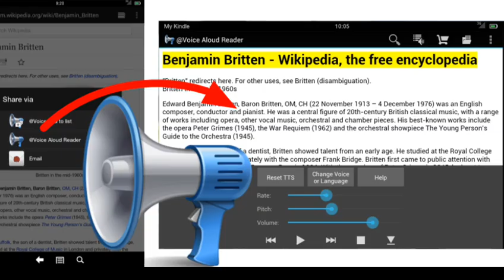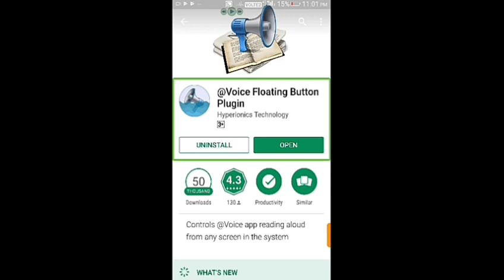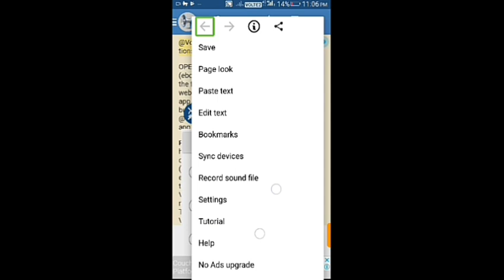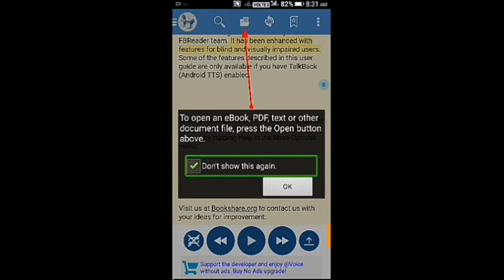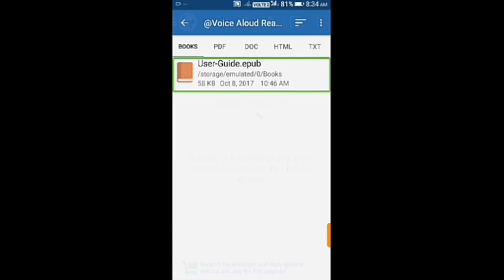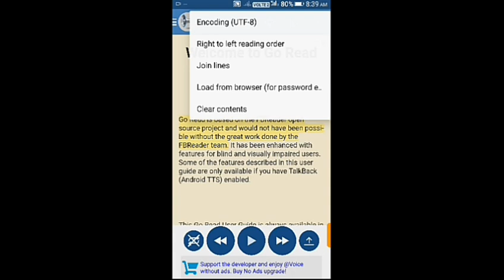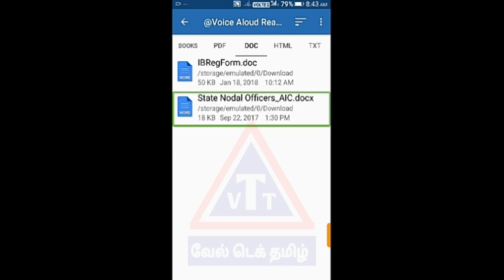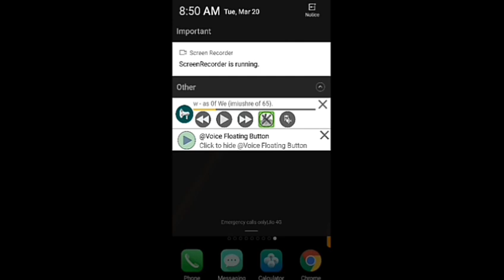Aloud Reader Application. How to Read PDF, HTML, DOC, TXT Books using this. visually impaired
Listen to the app read aloud or read on screen web pages, news articles, long emails, TXT, PDF, DOC, DOCX, RTF, OpenOffice documens, EPUB, MOBI, PRC, AZW and FB2 ebooks and more. It's an HTML reader, document reader and ebook reader all in one, both for reading on-screen, or listening when your eyes hurt,